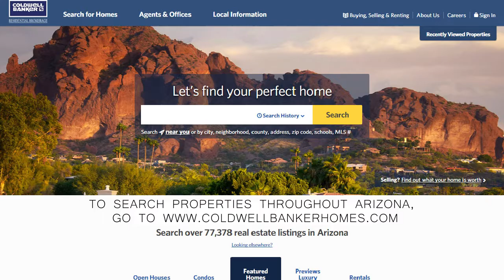Apache Junction Market Video July 2017